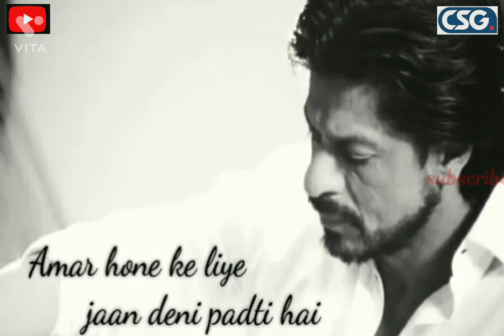💕Shahrukh 💕🎶Khan very sad line ❤️❤️ status video ❤️❤️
Hi, This is a love & romantic 😍 video status ❤️💛♥️😍❤️💛♥️😍 I hope you like this.

video for entertainment purpose only. copyright disclaimer under section 107 of the copyright act 1976, allowance is made for 'fair use' for purpose such as criticism, commenting, news reporting, teaching, scholarship and research, fair use is a use permitted by copyright statute that might otherwise be infringing, non-profit educational or personal use tips the balance in favour of fair use.